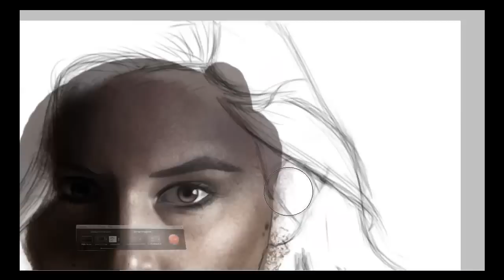Anissa (Elodie Arnone Demoy) from Switchers - Speed painting by Soufyane.Design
Software: Photoshop CS5 extended